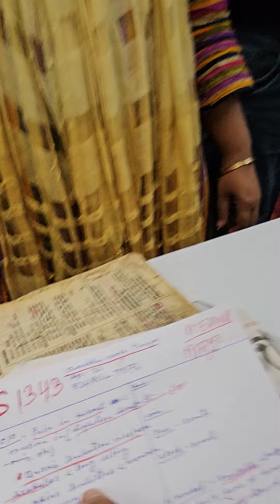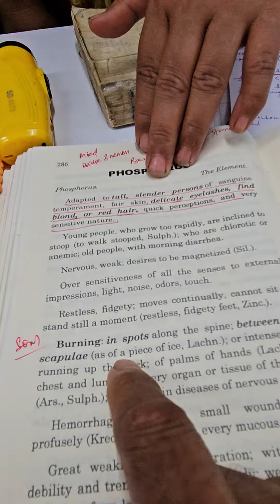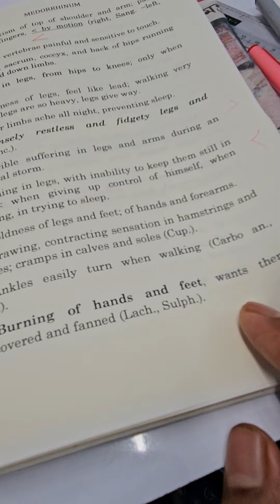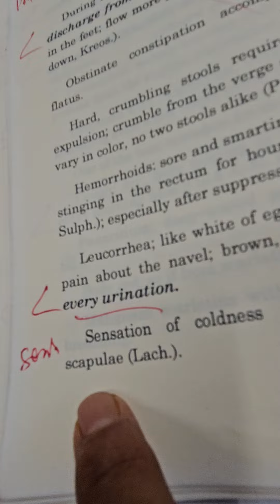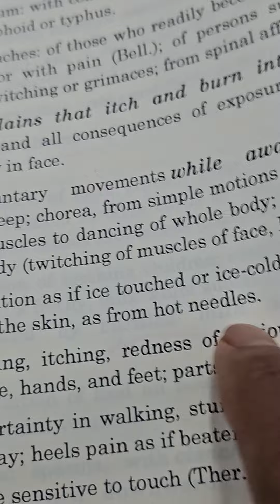4548) Sep-28 Phosphorus